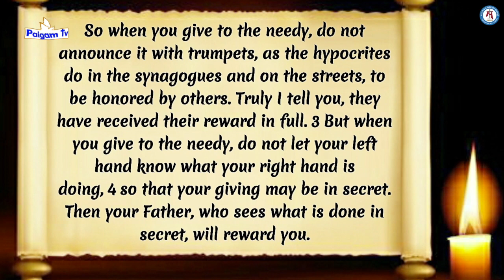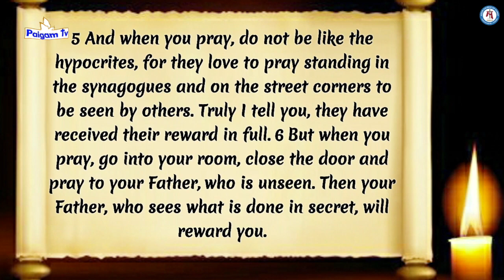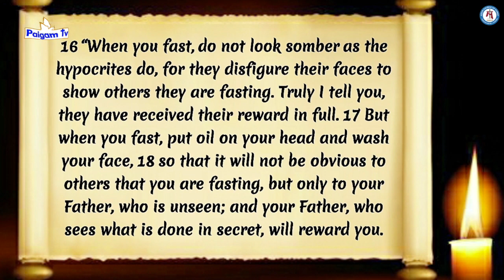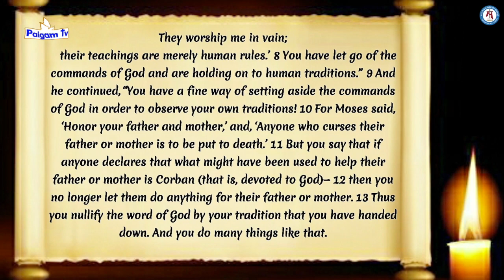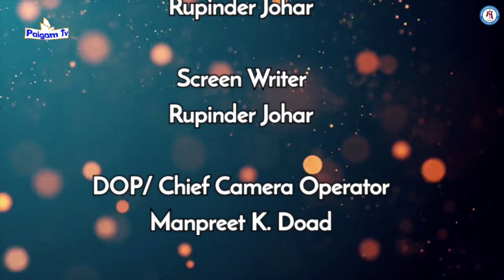Hindi-Urdu | Instructions for the Blessed Life | Pastor Kulbhushan Johar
Nai Zindagi ki Aur | Hindi-Urdu Masihi Sermon by Pastor Kulbhushan Johar,